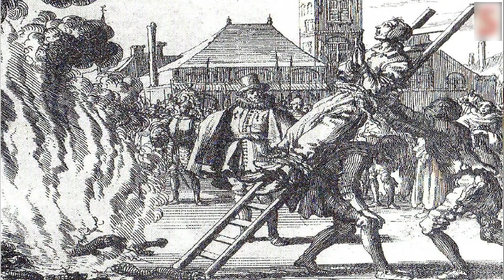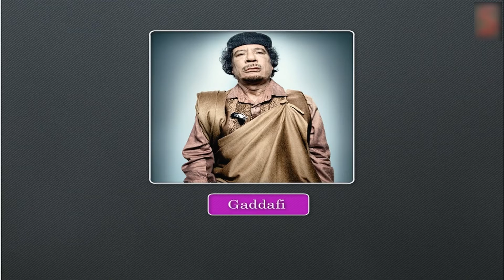Expansion of Democracy 01